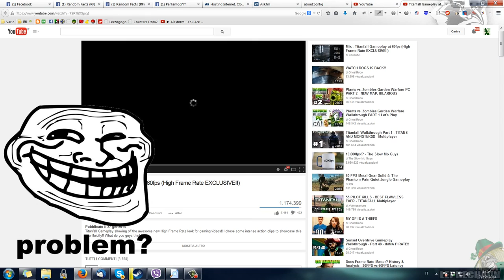Buon Anno 2015 ai Trollini ignoranti come capre - feat Leprechaun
Buon anno 2015 Leprechaun XD
PS: potete creare video remix video anche voi, divertitevi